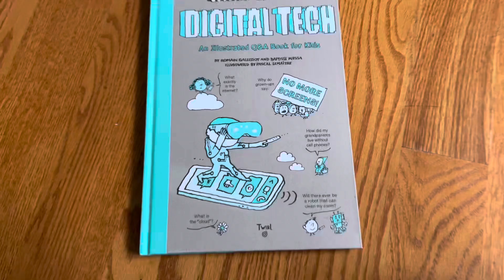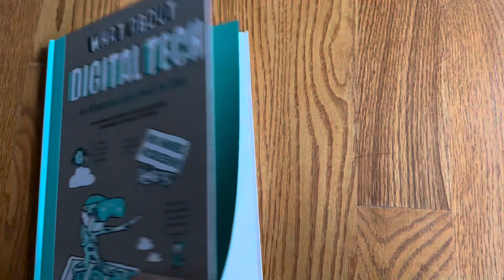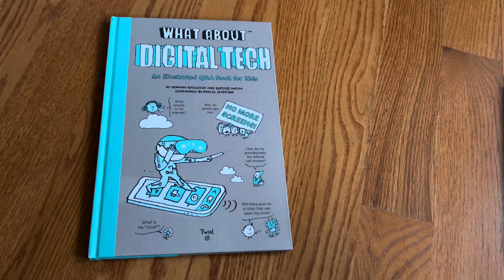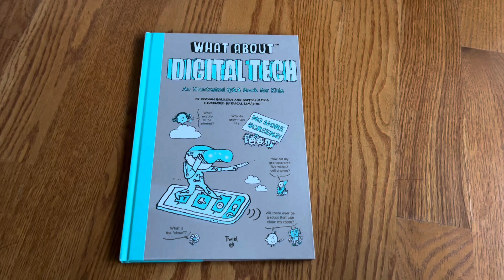Unboxing// What About Digital Tech: An Illustrated Q&A Book for Kids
Unboxing// What About Digital Tech: An Illustrated Q&A Book for Kids by Romain Gallissot and Baptiste Mass, illustrated by Pascal LeMaitre

Published by Twirl